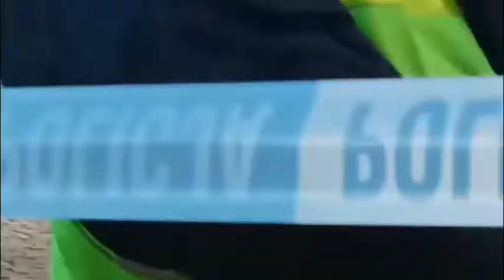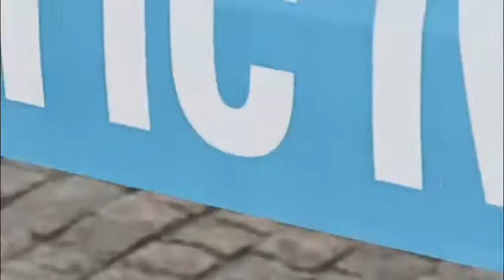Zamach terrorystyczny w Warszawie na Marszu Pamięci Wołyń '43 Pamiętamy (Rebel24)